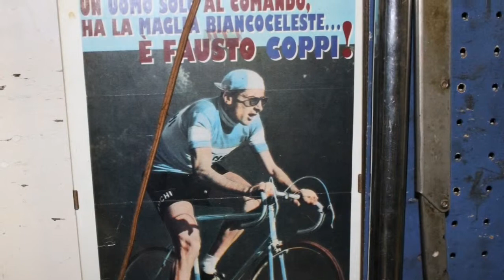Cicli Caldaro (Centocelle)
Roma, 22 dicembre 2013 - Dietro il bancone del negozio Cicli Caldaro, in via dei Frassini 51/b a Centocelle, si cela il regno di Mario fatto di attrezzi, cimeli e foto-ricordo appese al muro. Un laboratorio con decenni di storia dove si respira aria di Mobilità Nuova (di Manuel Massimo)